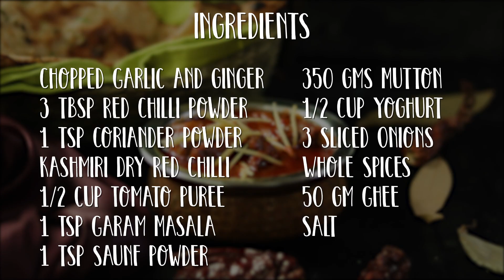Kashmiri Mutton Rogan Josh | Easy and Authentic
Made the classic traditional way keeping the spiciness and flavour of Kashmiri red chillies intact, rather than just another mutton curry which is being served as rogan josh nowadays. try this recipe out this winters for a warm and nutritious traditional meal

Ingredients:

Kashmiri dry chilli - 4-5 pieces
Saunf powder - 1 tsp
Onions - 3
Ghee - 50 gms
Ginger - 1 knot
Garlic - 6-7
Whole spices
Salt

METHOD:

1) In a milk pan, boil the whole Kashmiri red chillies till soft and then blend them into a paste, it should be a vibrant red colour

2) Start heating a kadai with ghee in it, add in the whole spices, once they are fragrant, add in sliced onions and keep frying till they become golden brown

3) Add in ginger garlic paste followed by washed mutton

4) Add in all the dry spices except saunf powder and roast the mutton for 5-6 minutes in the kadai

5) Cover the mutton with water; cover and cook for 30 mins

6) After 30 minutes add in the Kashmiri chilli paste and tomato puree and refill the water, cook for another 25 mins

7) Add in saunf powder and yoghurt and cook for another 5 mins

8) Serve with choice of bread